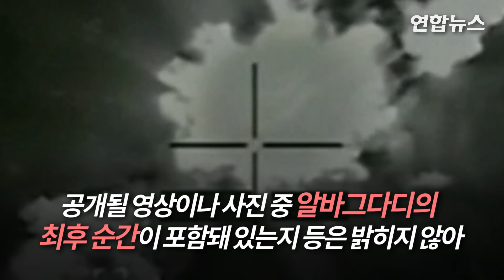빈라덴처럼 알바그다디도 '수장'…최후 장면 공개되나? / 연합뉴스 (Yonhapnews)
(서울=연합뉴스) 이슬람국가(IS) 수괴 아부 바크르 알바그다디가 미군의 특수작전에 최후를 맞는 장면이 공개될지 관심입니다.
    마크 밀리 미 합참의장은 28일(현지시간) 가진 기자회견에서 알바그다디의 최후 순간을 담은 영상을 갖고 있느냐는 질문에 "사진과 영상을 갖고 있다. 지금 공개할 준비는 돼 있지 않다"고 답했는데요.
    한편, 알바그다디의 시신은 이슬람 관습에 따른 종교의식을 거친 후 수장된 것으로 알려졌습니다.
    (편집 : 김해연, 영상 : 로이터, 연합뉴스TV)